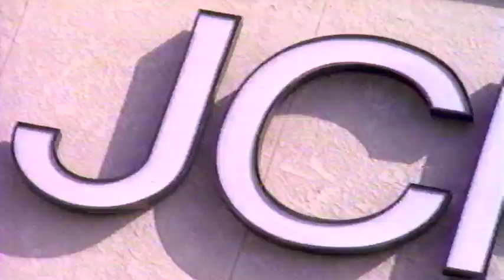JC Penny 90th Anniversary TV Commercial (April 1992)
JC Penny 90th Anniversary TV Commercial aired back in April of 1992. Department Store commercials are so great at reflecting the times, showing youth and adult styles at the times, it does very much look like the early 90s styles here!